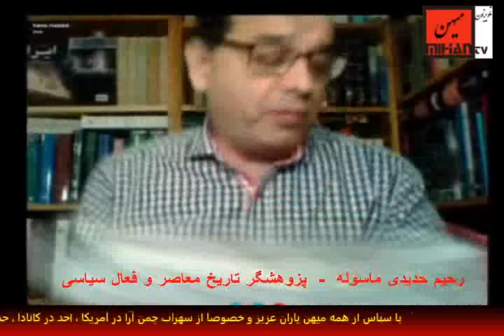نقش روشنفکر دینی اسلامی در عقب نگاه داشتن جامعه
سعید بهبهانی در برنامه روزانه خود در تلویزیون میهن  گفت و گوئی دارد با  رحیم حدیدی ماسوله